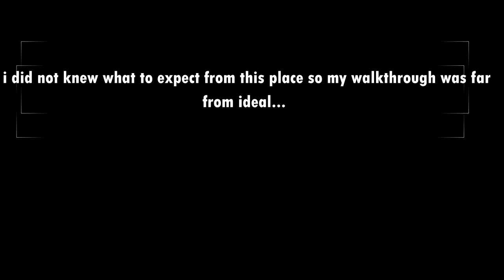my RIDICULOUS fight with raphael. baldur's gate 3